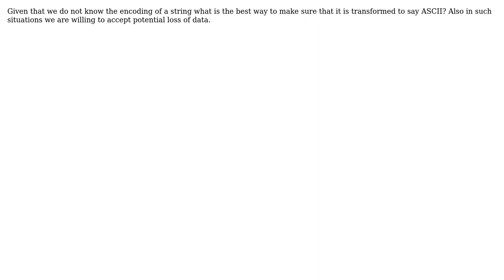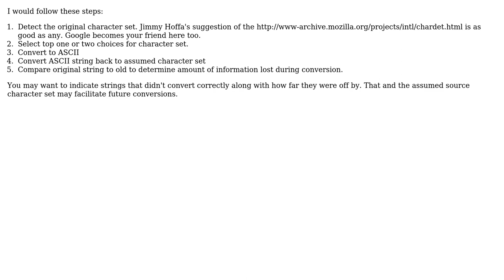Software Engineering: Encoding to ASCII where original encoding of string is not known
With thanks & praise to God, and with thanks to the many people who have made this project possible! You are responsible for your own actions.